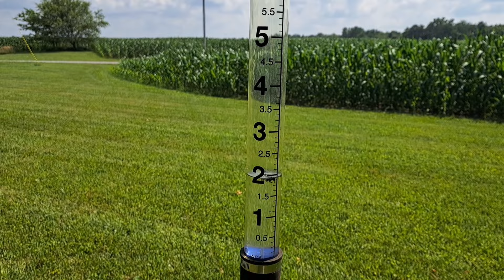Filipina is a Harley Chick